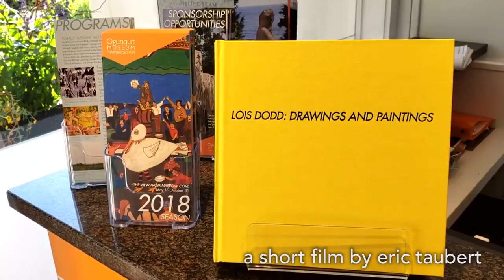Partners' Circle Reception for Lois Dodd: Drawings and Paintings at OMAA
There's so much notable ART to see in Ogunquit, Maine: Beautiful Place by the Sea this 2018 summer!

The Ogunquit Museum Of American Art has some excellent exhibitions - including 'Lois Dodd: Drawings and Paintings' (July 14 - October 31, 2018). This video by Taubert Gallery - The Fine Art Photography of Eric Taubert is from the recent OMAA Partners' Circle Reception for the exhibition.

ALSO: The Mid-Season Exhibitions at Barn Gallery featuring work by members of the Ogunquit Art Association (and juried work by additional regional artists) are a MUST SEE! PLUS: Don't miss their 67th OAA Art Auction on Saturday, August 4, 2018 at 7 PM - Doors open 6 PM!